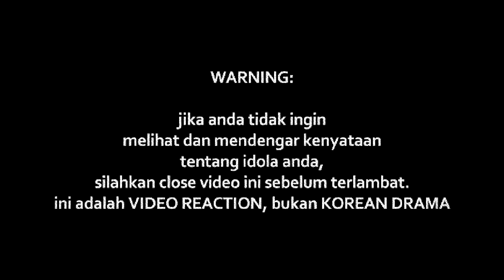Siti Sarah - Semakin (OST Halalkan Hati Yang Ku Curi)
*MV di dalam Video ini di Cut agar menghindari copyrights dan dapat Tayang*

Watch Previous Seasons of INDOREACT